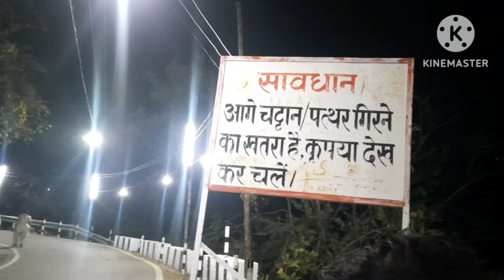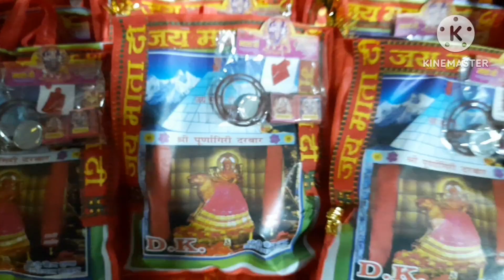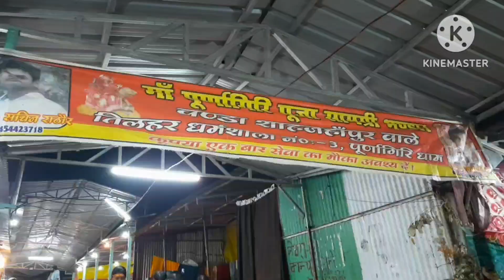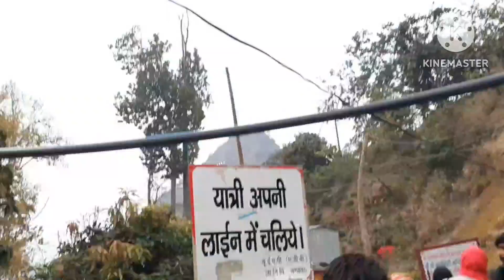10 October 2023